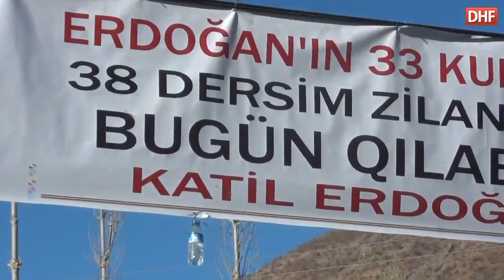DHF - Dersim'de Oluşturulan Heyet Roboski Halkını Ziyaret Etti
ŞIRNAK (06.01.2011) - Şırnak'ın Uludere ilçesine bağlı Roboski köyü Dersim'de Halkların Demokratik Kongresi tarafından yapılan çağrıyla beraber aralarında DHF'nin de bulunduğu çok sayıda kurum Roboski'ye giderek köylüleri ziyaret etti.